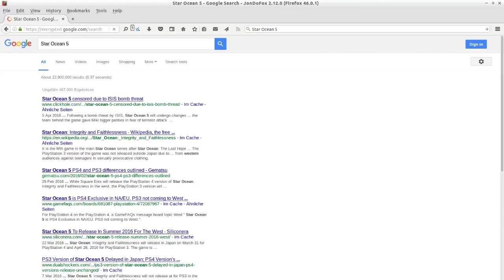WHY STAR OCEAN 5 GOT CENSORED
THE TRUTH ON WHY STAR OCEAN GOT CENSORED !
ISIS WAS BEHIND IT ALL !